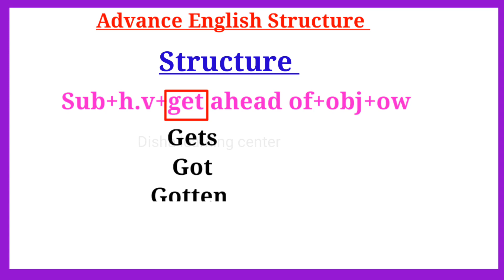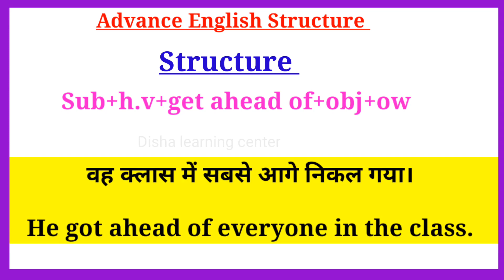Advance English Structure Part 260 / Advance English Structure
Hey guys Welcome to disha learning center

Your Quories-:
1. advance english
2. advance english structure
3. advance english structure in hindi
4. advance english in hindi
5. advance english structure daily use
6. advance english for spoken practice
7. advance english conversation
8. advance english vocabulary
9. advance english phrases
10. advance english for beginners
11. advance structure for Spoken english
12. advance structure in english
13. advance english daily Use
14. advanced english structure
15. advanced structure in english
16. advanced english structure daily use
17. advanced structure for spoken practice
18. advanced english
19. advanced structure
20. advance english spoken classes
21.english speaking practice
22.english advance structure
23.english structure for spoken english
24.english structure
25. spoken english
26. translation in hindi to english
27. translation in english to hindi
28. english Advanced structure
29. Advanced Spoken English
30. advance structure in english